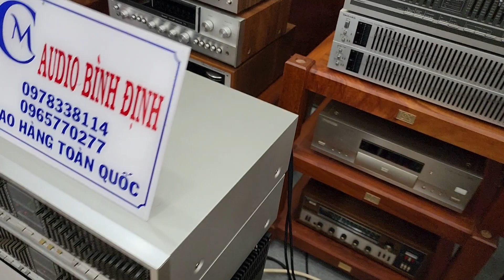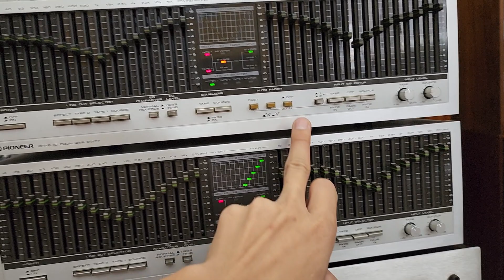TEST Hướng dẫn cơ bản EQ Khủng Pioneer gửi 2 Bác Bình Dương / Lai Châu . thank 🤝🤝❤️